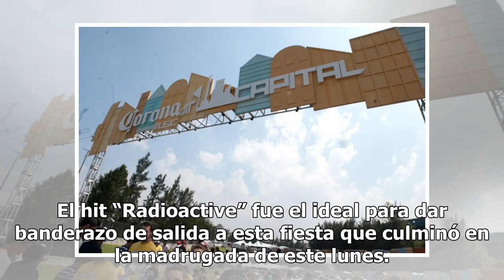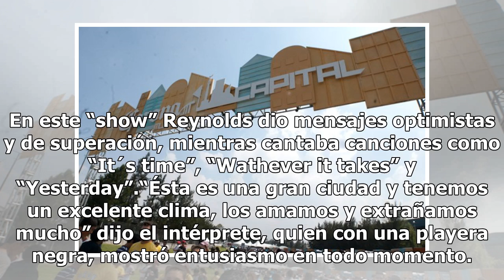Con un Cielito Lindo a todo pulmón, Imagine Dragons cierra con éxito el Corona Capital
La banda estadounidense Imagine Dragons llenó de potencia y energía su espectáculo que ofreció en la clausura de la edición 2018 del Corona Capital, que en cuya segunda jornada asistieron 86 mil 500 personas, cifra de acuerdo con los organizadores. Desde el primer minuto de su concierto, la agrupaci...